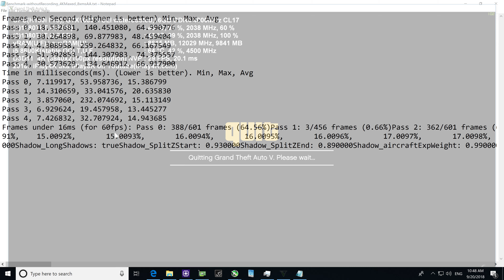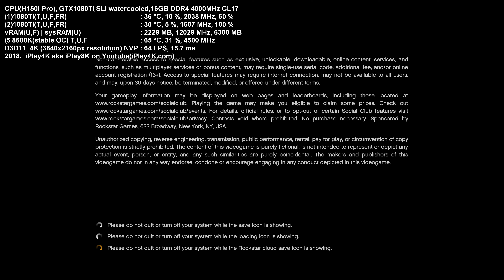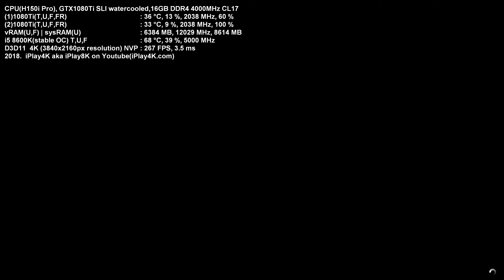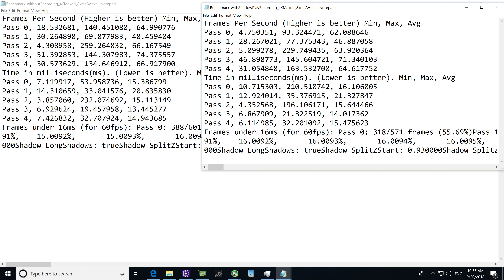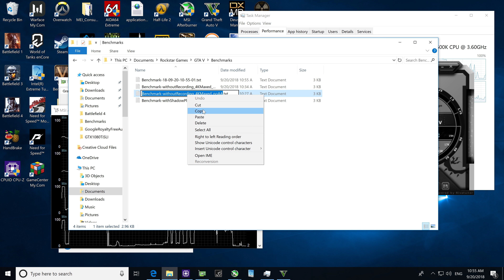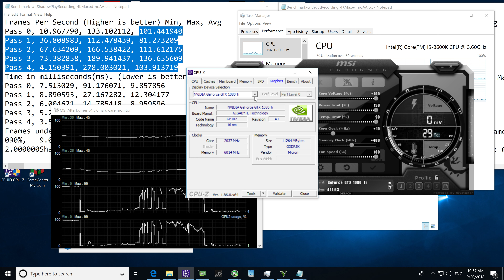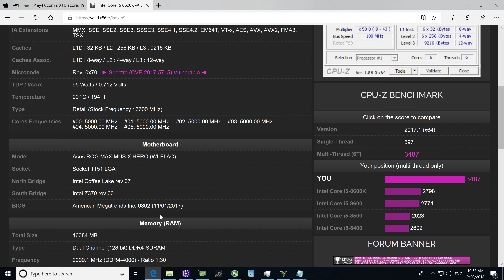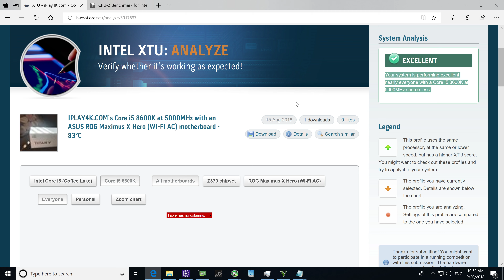Grand Theft Auto V 4K | GTA V GTX 1080 TI SLI 4K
I used the data with recording in real-time while testing and without the recording. Results for GTA V benchmark will be displayed during the video. GTA V with Geforce GTX 1080 Ti SLI was running fine and utilization of CPU, GPU, RAM and VRAM will be refreshed while recording for your study.